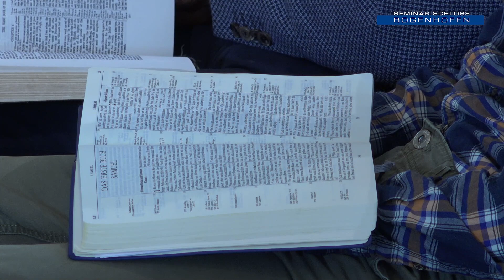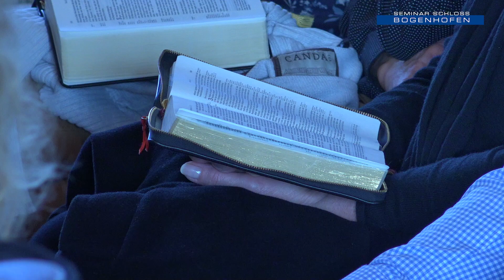Heinz Schaidinger - „‚Gott Hört!' - hören wir?“ | 04.03.2023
Manchmal gibt es mitten im Haus Gottes Böses. Durch die Geschichte von Elis Söhnen, zeigt Heinz Schaidinger in seiner Predigt auf, dass man sich nicht hinter einem geistlichen Dienst verstecken darf, um seine negativen Taten zu entschuldigen. Wer Gott anruft, weil er auf ihn hören möchte, den erhört Gott. Wer aber Gott anruft, ohne auf ihn hören zu wollen, warum sollte Gott sein Gebet erhören?

Heinz Schaidinger - „‚Gott Hört!' - hören wir?“

Predigttext
1. Samuel 3,10